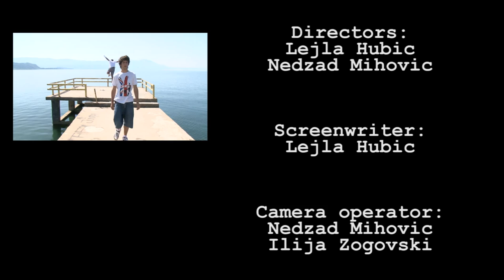Peace 2.0 - Peace on!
This short movie was made during the international youth exchange "Peace 2.0 -- Social Media -- (Dis-)Advantage for Peace Work?" that took place from 9-18 July 2012 in Struga/Macedonia.
The project PEACE 2.0 is organized by forumZFD and pax christi Aachen.

See also the other three movies:

PEACE 2.0 - Let's talk

PEACE 2.0  - Overcome prejudices

PEACE 2.0  - Atomic Peace

This project is financed with the support of the European Commission. The responsibility for the content of this publication reflects the views only of the author; the Commission has no responsibility for the further use of the information contained herein.